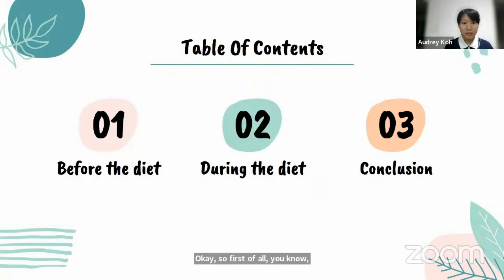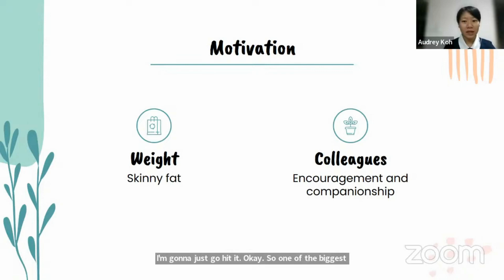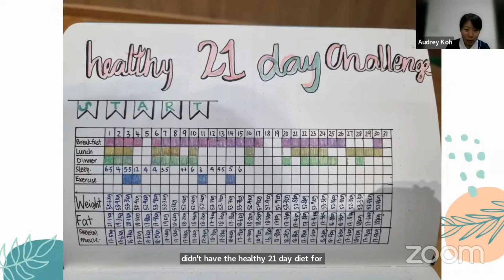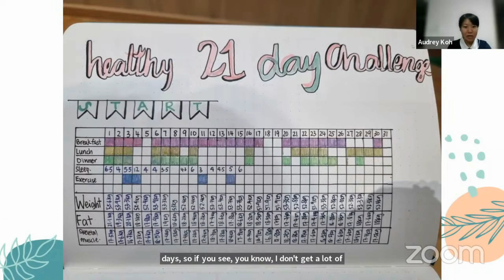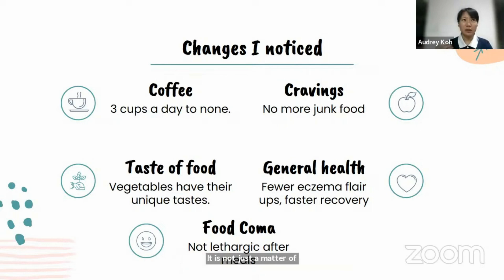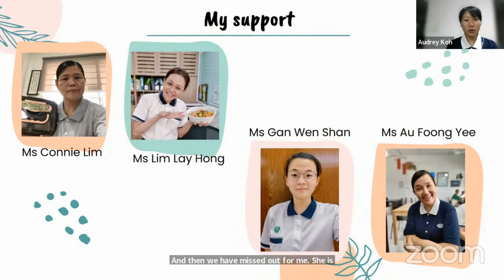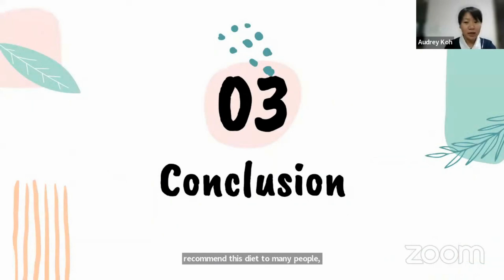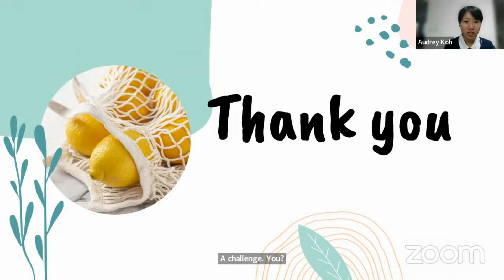Reset in 21 days: Audrey Koh (Singapore)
15 Apr 2023

Sister Audrey (Singapore) ~ Reset in 21 days
In 2009, her journey began,
As a Tzu Chi volunteer with a new life plan.
Then in 2012, a vegetarian path was taken,
No more meat, no more bacon.

In the beginning, Sis Audrey thought the 21Day Challenge was too green,
She needed spice, she need for some heat to be seen.
She loved fat and sugar, even if she knew it wasn't right,
She acknowledges she was skinny fat when she weighed herself every night.

Her saving grace was the encouragement from colleagues that she found,
Which gave her companionship too, with love abound.
Also the preschool she was at, was a collection point for the 21-day test,
But uggh rice every day? She wasn't impressed.

Over time, though, she found the food was colorful and real,
No more processed foods, all the items she could taste and feel.
Her colleagues helped her eat her big meals, without any chillies,
Slowly but surely, she started enjoying her meals, with no added frillies.

Oh wow, 3 kilograms of fat lost, just from eating right,
No cravings for junk food, just regular appetite in sight.
Savoury and sweet oats, for breakfast she now eats,
No more mock meats, just real food treats.

Her gut health is great, with no constipation,
No more lethargy or food coma sensation.
No more processed foods or simple carbs,
More awareness, clearer mind, and no more food barbs.

Breakfast now oats with trail mixes, coffee no more three cups,
Lunch with quinoa or millet, with veggies and no more greasy ups.
Wholesome food cooked, with little or no oil,
Exercising too, even 15 minutes she will not foil.

Visual aids with trackers, to help her see,
The progress she’s made, since now she's set free.
Sis Audrey says “21 days to reset, give your body a chance,
Detox and change, take that healthier stance.”

Encourage and challenge, do this favor for yourself,
And feel the difference, in your general health.
Lunch boxes in anticipation, and food enjoyed,
A permanent change, with love employed.